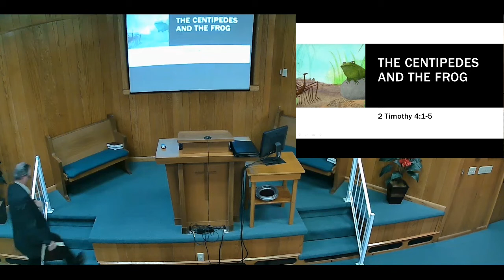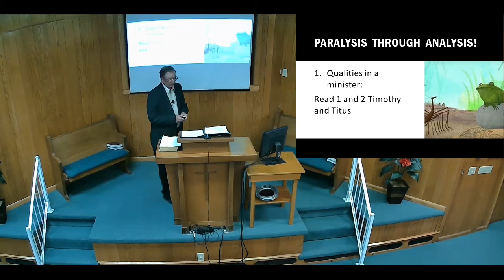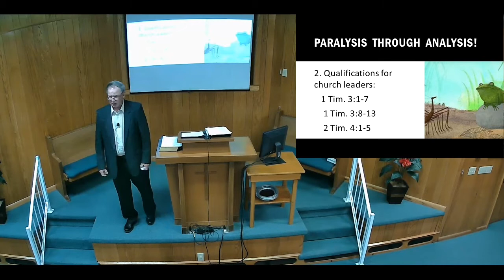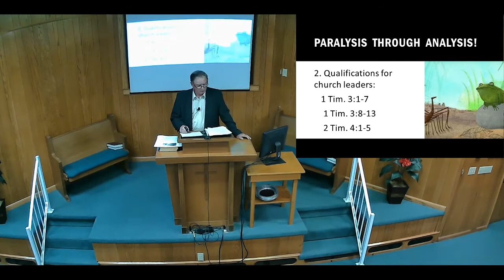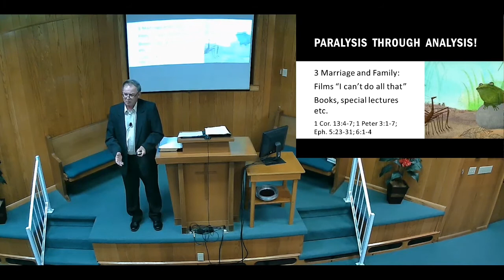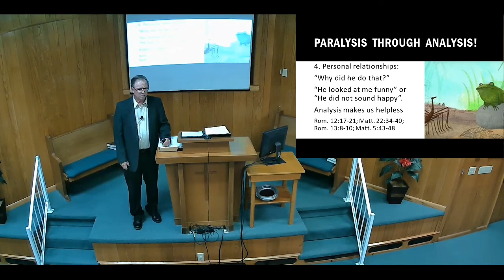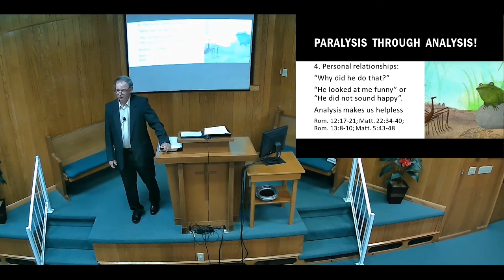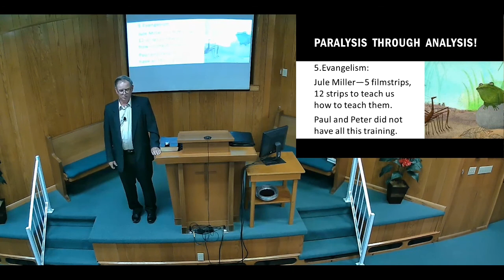Paralysis thru analysis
Do you over analysis ?